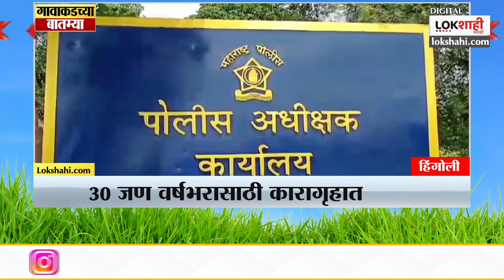महाराष्ट्रातील गावाकडच्या बातम्या | Lokshahi News | 6 November 2023 | Gavakadchya Batmya